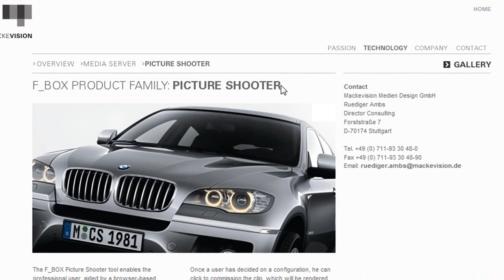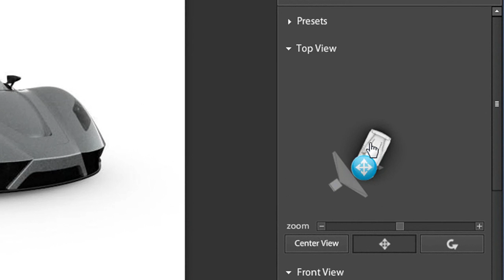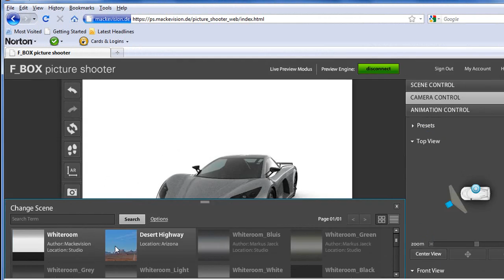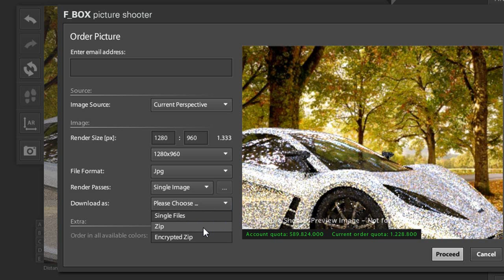20101207PicShooter.wmv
Virtual Desktop MCAD News, December 7, 2010
Rendering in a browser with F_BOX Picture Shooter
by contributing editor Kenneth Wong